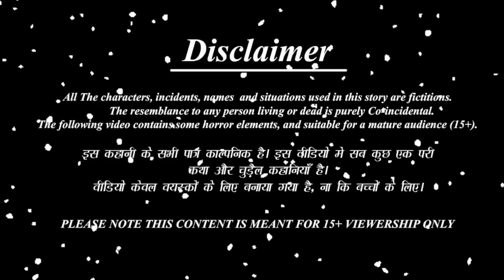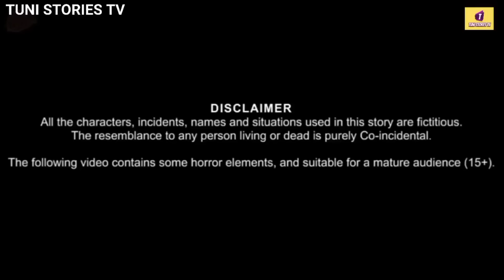नई सर्दी की कहानी|New Winter Kartoon|Tuntuni Chidiya Wala Cartoon|Hindi Kartoon|Tuni Chidiya Kahani